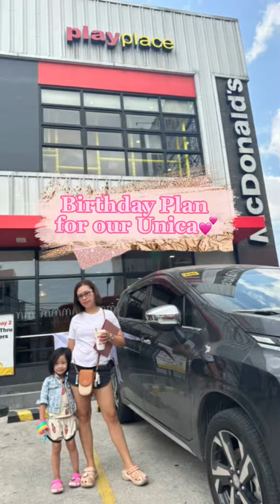Summer is turning 4💕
Part 1 - Venue Reservation